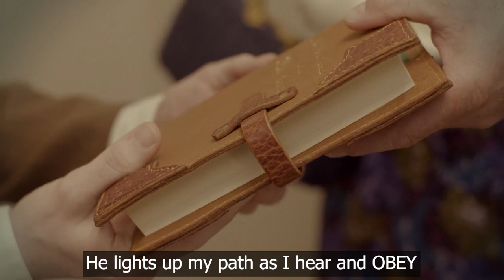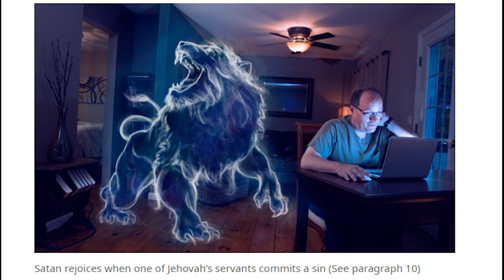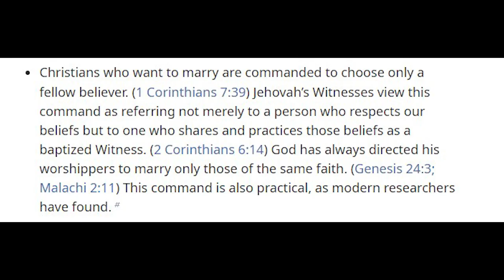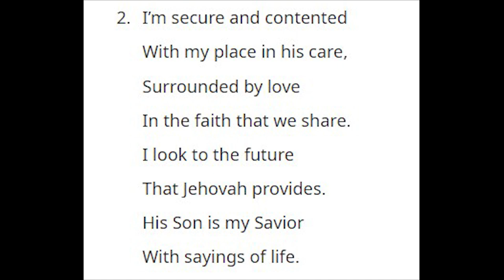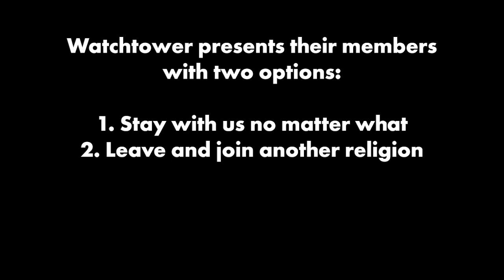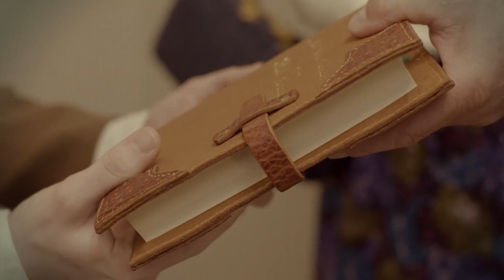SUBLIMINAL IMAGES in the Latest Watchtower Song (JW Broadcasting September 2022)